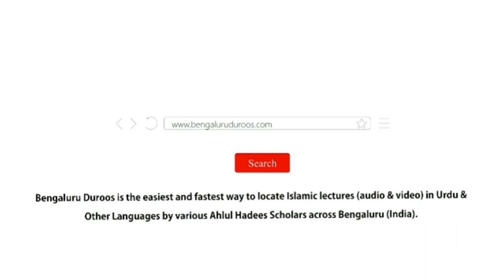Jumu'ah Khutbah | Barkat Aur Uske Husool Ke Asbaab by Shaykh Abdul Azeem Madani